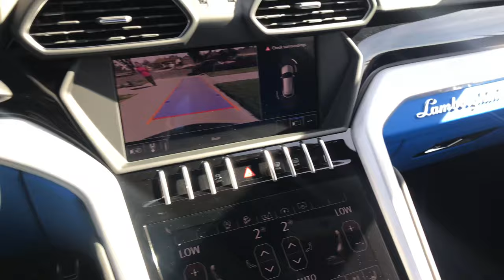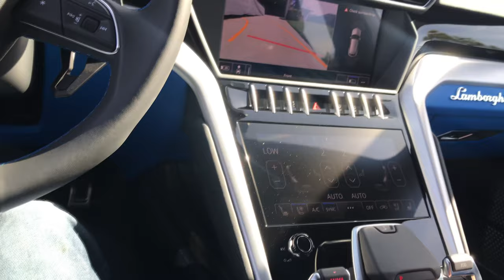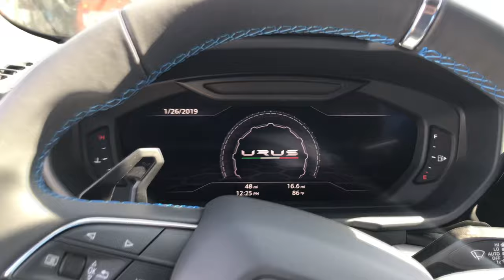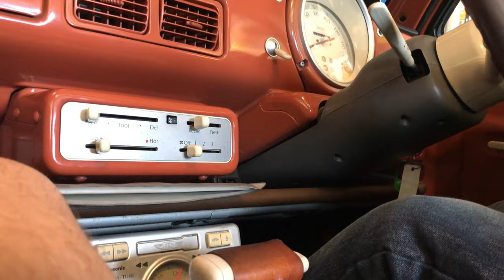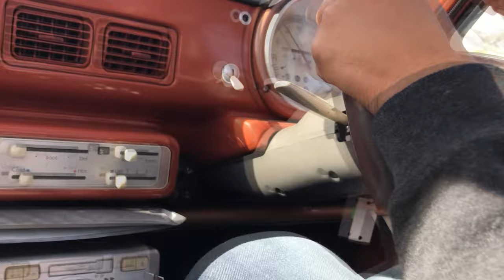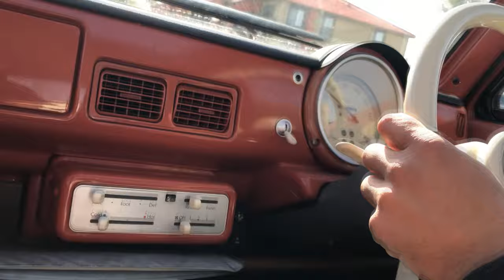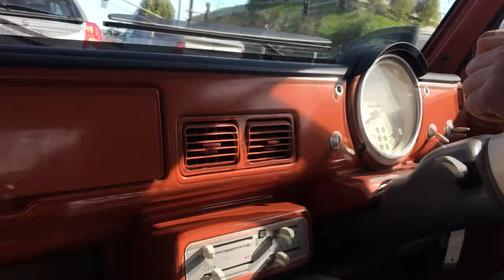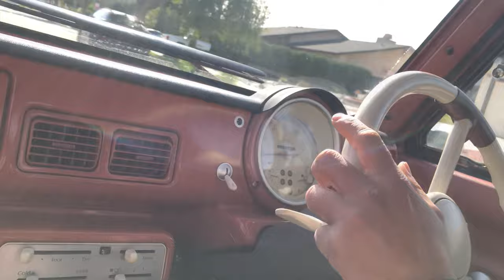2019 Lamborghini URUS And NISSAN PAO test-Wheel ON THE RIGHT HAND SIDE.